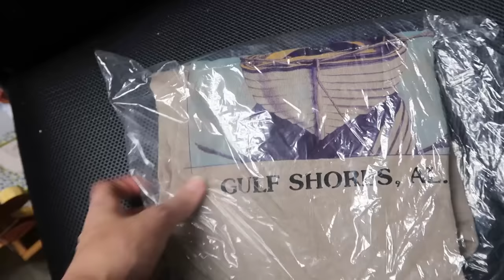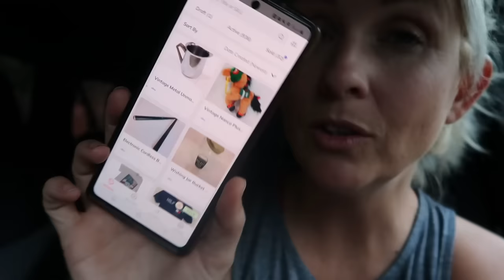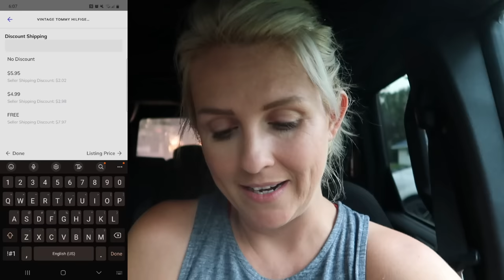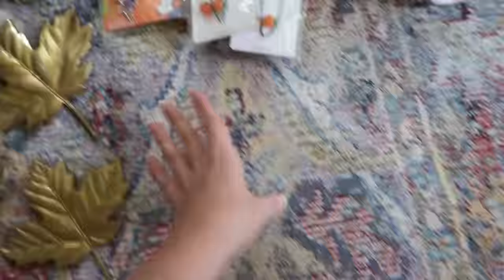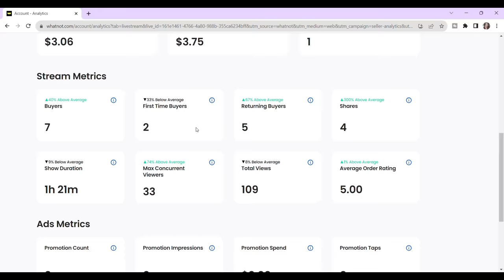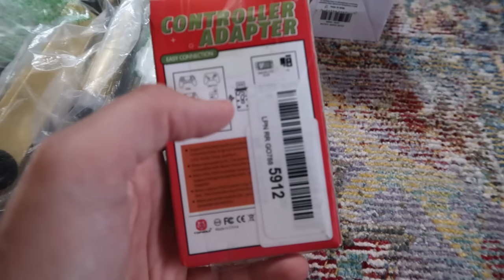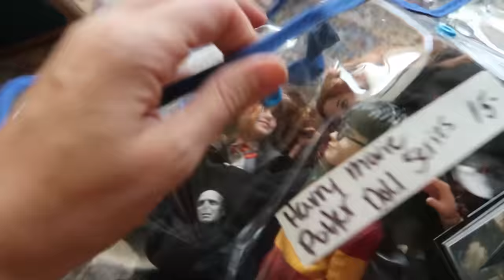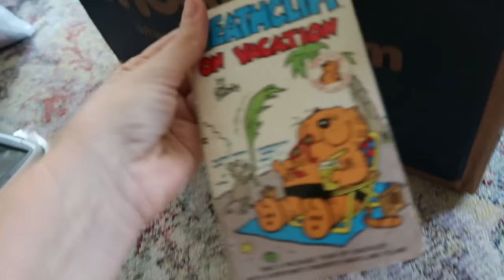Do you resell this way?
There are so many fantastic ways to resell.  This video is just a snippet into how reselling works for me, how I am able to work from home, stay at home, side hustle full time and earn a great income thrfiting and flipping vintage items online.

Join Whatnot with this link and get a free $15 to spend on the app

My name is Rachel Strickland and I am a full-time reseller reselling online on ebay, posmark and mercari.  My passion for thrifting and treasure hunting has enabled me to quit my job and become an ebay reseller full time.  I am so excited to be self-employed that I want to show YOU how to quit your job and start reselling too!  Selling on ebay and making money on ebay is something ANYONE can do.  It's a great side hustle as a part-time reseller or a phenomenal full-time income you can work from home.  My desire is to share and teach you HOW TO BE A RESELLER.  I fill my videos with ebay tips and tricks to help you learn how to sell on ebay.
Mainly I source and buy my reselling inventory at thrift stores because I simply love to thrift, take you guys along on a thrift vlog and film and showcase thrift hauls full of vintage and designer goods.  I shop goodwill, salvation army, small town thrifts, the Goodwill bins ( Goodwill outlet) and more.
When I am not thrifting, I love to shop yardsales and ensure you know a good BOLO when you see one and what to buy at yard sales.
I also source at auctions including online auctions, estate auctions, and live auction houses always showcasing my auction haul and auction scores with you guys. I take auction go pro style first-person videos.
Even more than showing you guys my hauls, I love to educate and show you what sold and why so that you can learn how to source as a reseller as well.
My Friday night live shows are a great way to get involved in the online reseller community and learn tips and tricks from the reselling pros.
So come along with me and my American Picker style YouTube Channel as we find and flip the coolest vintage and designer goods, learn how to ship breakables, authenticate coach, nikes and Louis Vuitton and more!  I am so glad you are here!